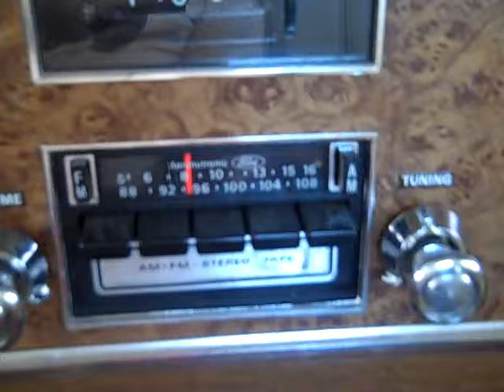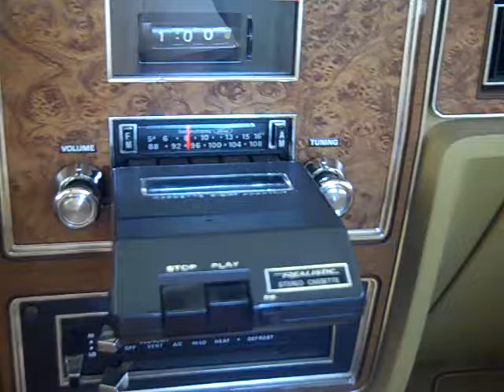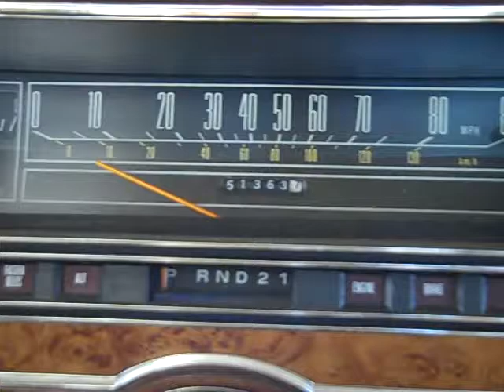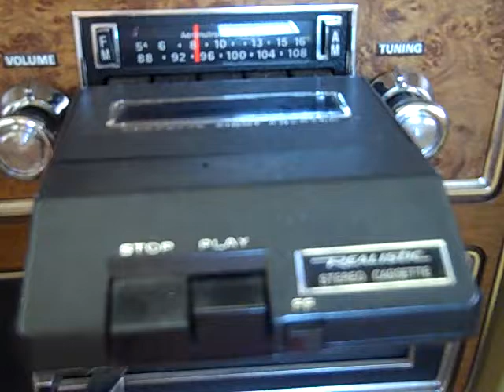FRED AND TOM WARING - MIGHTY BLUE - 1977 MERCURY MARQUIS FORD LINCOLN EIGHT TRACK TAPE PLAYER.MP4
All obsolete! I'm playing a recording from 1925 on an early 80's cassette tape in a mid-80's NOS Realistic 8-track adapter through an 8-track system in my 1977 Mercury Grand Marquis, the fourth one I've owned since 1985. The song is Mighty Blue by Fred Waring's Pennsylvanians on a 1925 Victor. From about 1969 until the late 90's, this is how I entertained myself while driving--I have over 60 cassette tapes, some of which have had to be transferred to newer cassettes because the "they'll never wear out" format did just that. This cassette, which is a TDK just over five years old, has a wrinkled place just where this song begins which causes the sound not to be as good as shortly afterwards. And here's the amazing thing--the oldest tapes that I recorded from the mid 70's to early 80's still play, but the most recently bought blank cassettes from around the mid-90's went bad within a very short time.